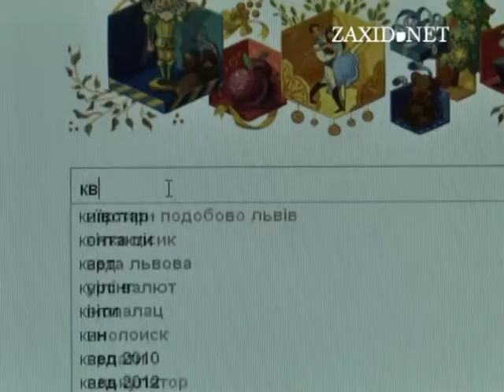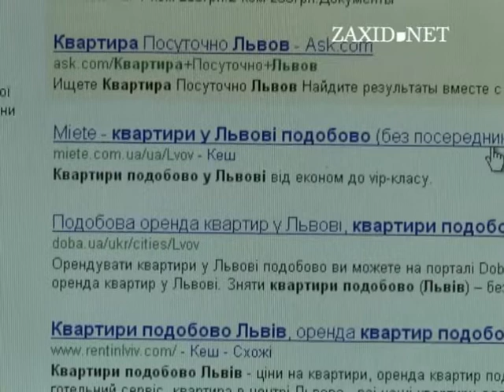На замові свята у Львові очікують до 200 ти...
У хостелах місця на Новий рік бронюють з ...